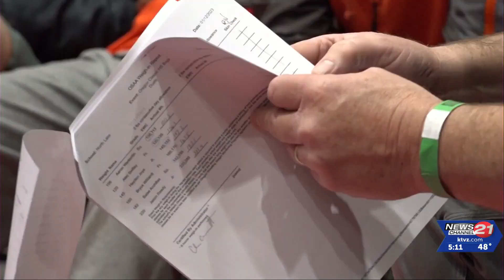Oregon Wrestling Classic starts three-day run in Redmond; top C.O. teams looking to show out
NewsChannel 21's Noah Chast reports on the opening day of the big Oregon Wrestling Classic at the Fairgrounds in Redmond. | Read the full story